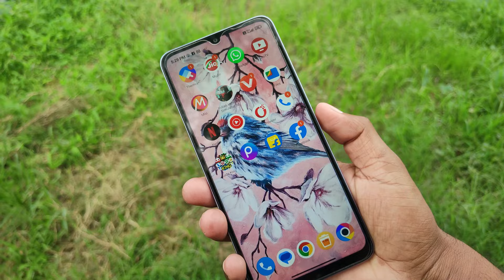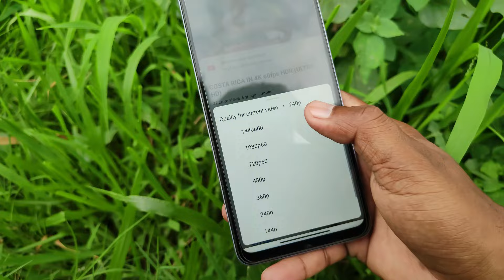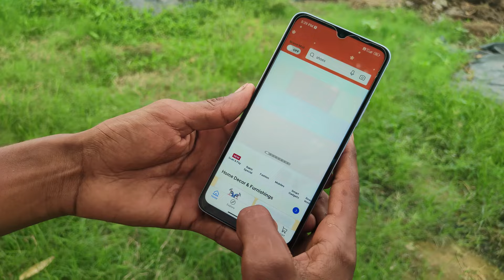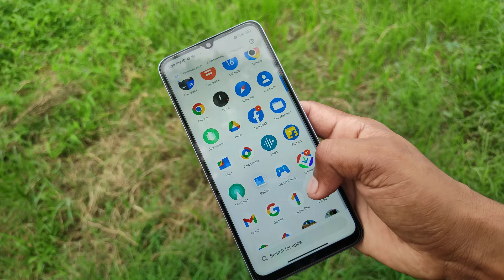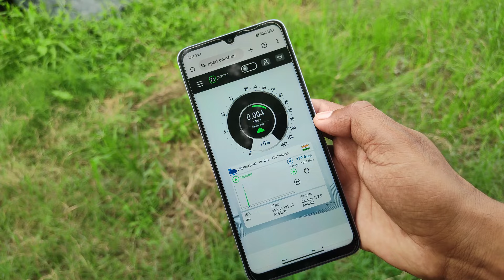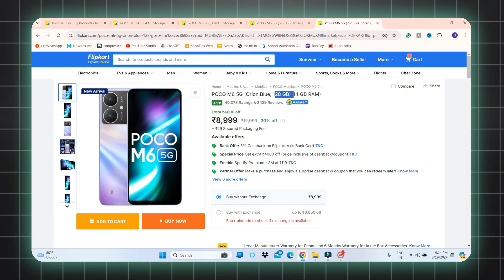Poco M6 5g Review After 120 Days !!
Poco M6 5g smartphone is a best budget 5g Phone under 10000. It comes with Dimensity 6100+ Processor, 90Hz Refresh display and 50MP Primary camera. In this video I reviewed Poco M6 5g after 120 days heavy use. This Poco M6 5g Long term Review will give you best idea to buy this phone. Afyer this long term use , I noticed some problem in Poco M6 5g so keep watching this video till the end.

Buying Links :-
Poco M6 5g (6GB+128GB)  (Without Airtel Lock)

Queries Covered:-
1) Poco M6 5g review
2) Poco m6 5g long term Review
3) Poco M6 5g Review after 120 Days
4) Poco m6 5g locked with Airtel prepaid

MY EQUIPMENTS :
Boya By M1 Mic
Digitek 67" FoldableTripod
Kreo Ring Light
Grenaro J13 Wireless Mic
Digitek Vlog Gorillapod Tripod
Mobile Holder
Green Screen (8*12)
RGB Bulb (Wipro)

Shiva Shakya - Shiva Tips
       UP(India)